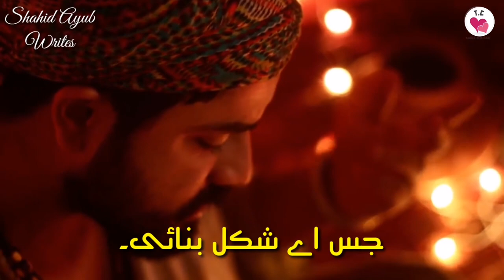Mian Muhammad Bakhsh Kalam Saif-ul-Malook | Whatsapp Status | Part -1 | Tanoli Creations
Next part will be uploaded coming tuesday...

Hey, I'm Shahid & i have uploaded whatsapp status & New Songs
Love, Romantic, Sad, Poetry,

Please...

Comment My Videos